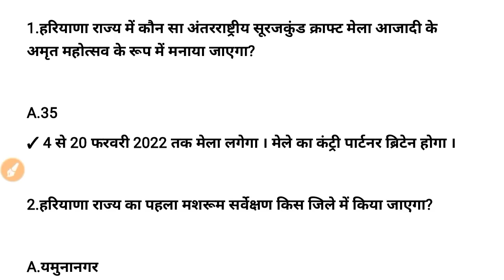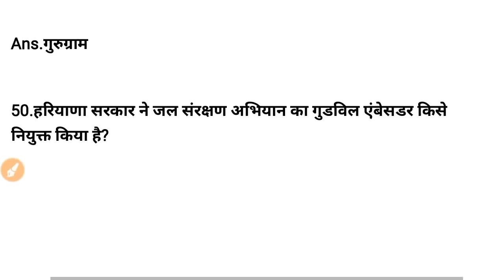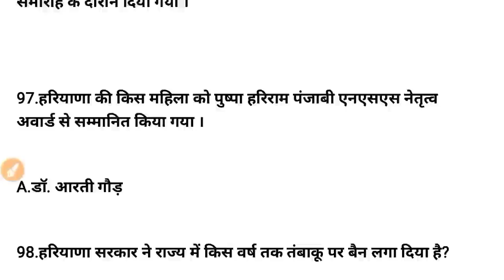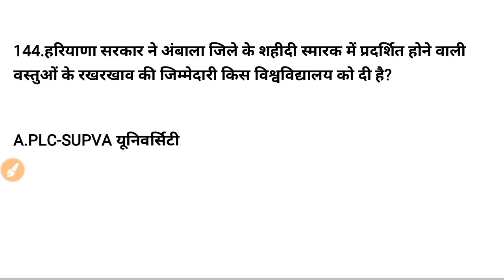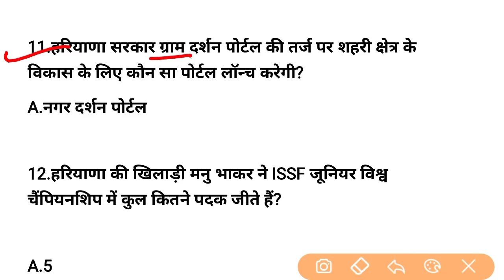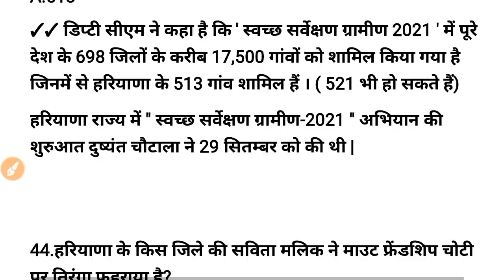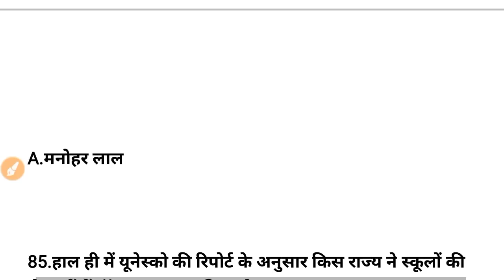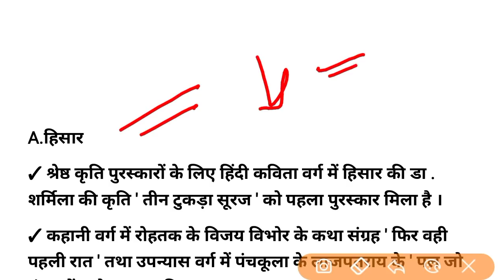सितंबर-अक्टूबर महिने की Haryana Current Affairs 2021 | Haryana Current Affairs October 2021 | HR CA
✓✓ complete  जनवरी 2021 से अक्टूबर 2021 तक Haryana Current Affairs download PDF 👇👇 :-

✓✓✓ complete  जनवरी 2020 से अक्टूबर 2021 तक Haryana Current Affairs download PDF 👇👇 :-

✓✓ Telegram channel link- Gk Guru

✓✓ सितंबर 2021 महिने की हरियाणा करेंट अफेयर्स PDF :-

✓✓ अगस्त 2021 महिने की हरियाणा करेंट अफेयर्स PDF :-

January 2020 to October 2021 haryana current affairs
January 2020 to august 2021 haryana current affairs
January 202 to October 2021 haryana current affairs
haryana current affairs 2021
haryana police morning shift paper solution 2021
haryana police female 2021
haryana police exam solution 2021
haryana police female constable paper solution 2021
hcs Current Affairs 2021
haryana police 1st paper solution 2021
haryana police admit card download 2021
haryana constable police admit card 2021
haryana police gk 2021
haryana police admit card kasie download Kare
हरियाणा पुलिस IPC & CRPC ACT
haryana police IPC & CRPC ACT
haryana police IPC DHARA
haryana police CRPC dhara
haryana police animal husbandry gk
Haryana GK
haryana police
Haryana GK BY B.K
Haryana GK pardeep
Haryana gk Vidhyapeeth Times